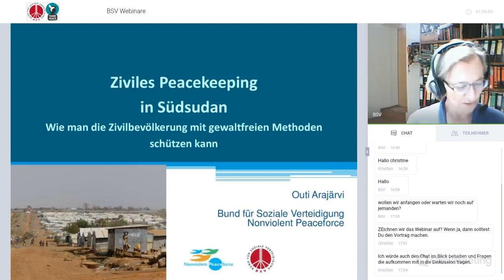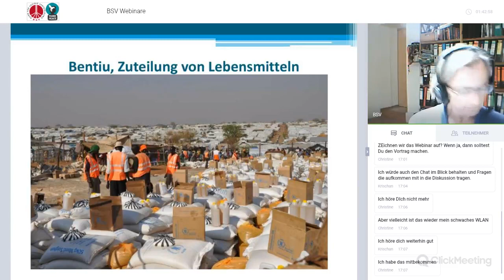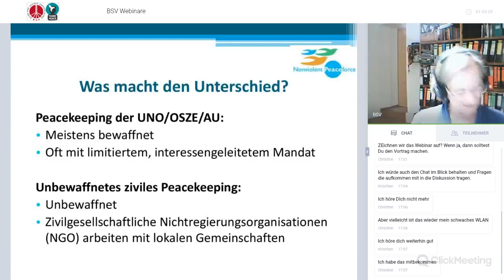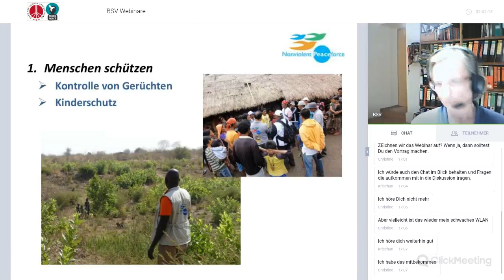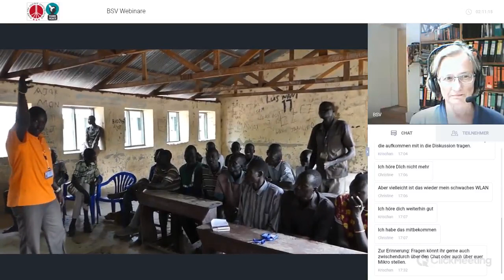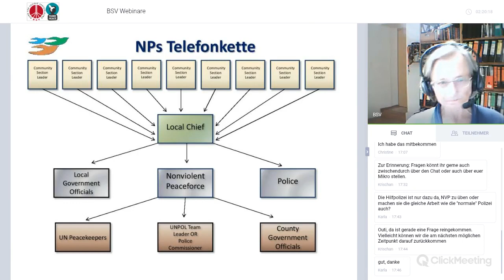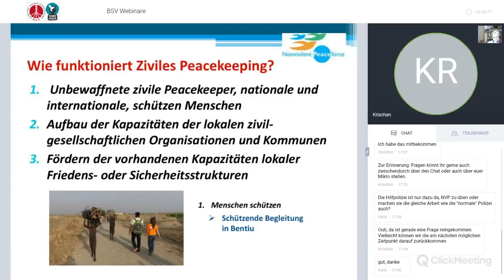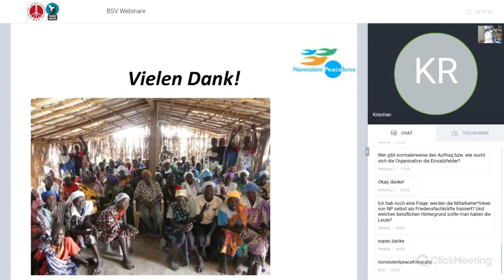Webinar Think Peace! „Nonviolent Peaceforce: Ziviles Peacekeeping in Südsudan“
In Südsudan tobt seit Jahren ein Bürgerkrieg, Millionen sind auf der Flucht und viele leiden unter Hunger. In diesem krisengeplagten Land ist die internationale Friedensorganisation Nonviolent Peaceforce (NP) zum Schutz der Zivilbevölkerung tätig. Die NP-Teams helfen unbegleiteten Kindern, schützen Frauen vor sexueller Gewalt und trainieren lokale Partner, damit diese eigene Schutzkonzepte entwickeln können. Outi Arajärvi, Vorstandsmitglied bei Nonviolent Peaceforce und beim Bund für Soziale Verteidigung, berichtet von der Arbeit der NP und von ihrem Besuch im Februar 2017.

Das Webinar fand am 8. Dezember 2018 im Rahmen des Projekts Think Peace! des Bund für Soziale Verteidigung statt.